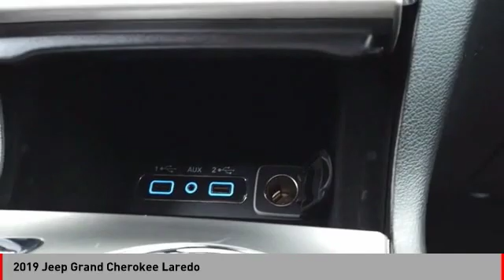2019 Jeep Grand Cherokee Laredo [LISTING TYPE] E19506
2019 Jeep Grand Cherokee Laredo

Pick up this Granite Crystal Meta 2019 Jeep Grand Cherokee, available today at Transitowne CDJR - Elma. This could be the one you've been searching for.